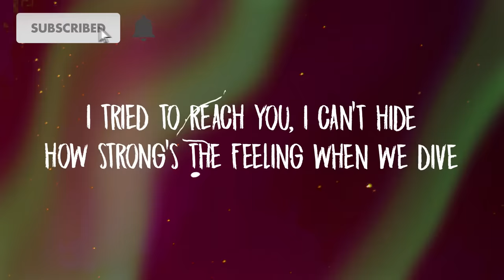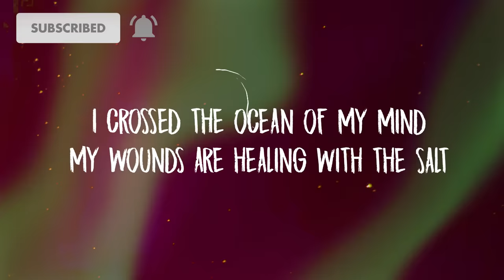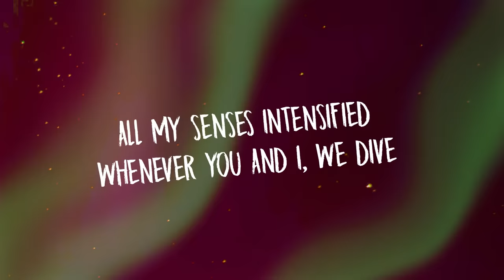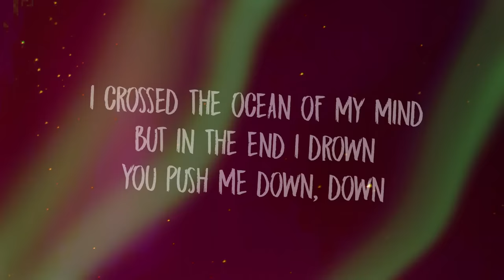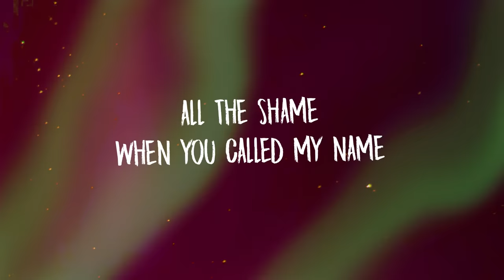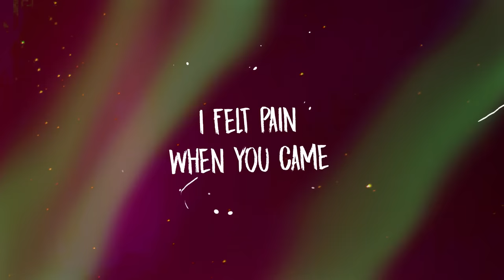Kina - Can We Kiss Forever? (Lyrics)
Stream Kina - Can We Kiss Forever? (Lyrics) | you push me down down

Download Kina - Can We Kiss Forever? (Lyrics) | you push me down down

[Instrumental]